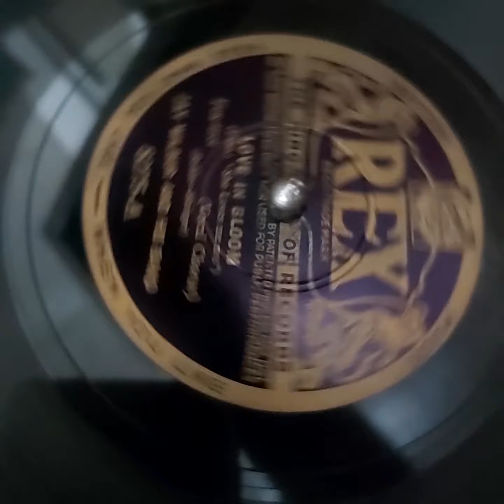Jay Wilbur - Love In Bloom